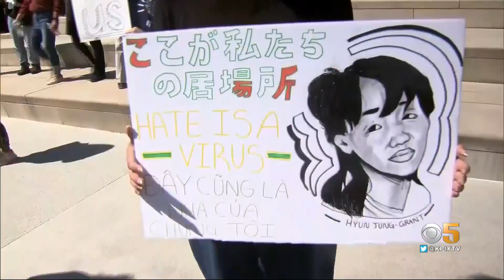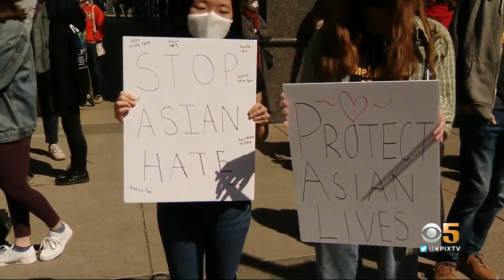Asians Under Attack: Investigators Work to Determine If Atlanta Spa Killings Were Hate Crimes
Outrage has swept across the country from those who believe investigators overseeing the mass shooting case in Georgia should charge the suspect with a hate crime. Maria Medina reports. (3-21-21)